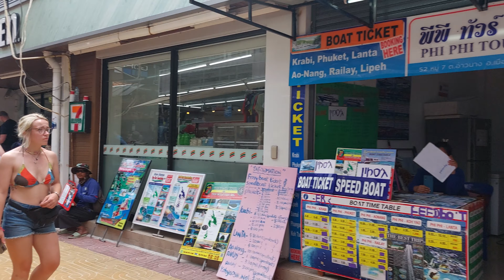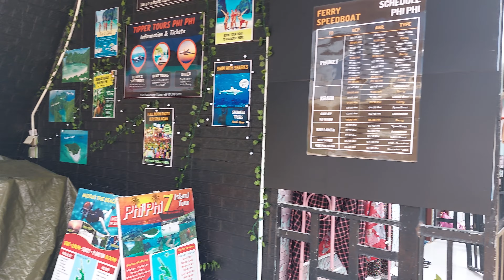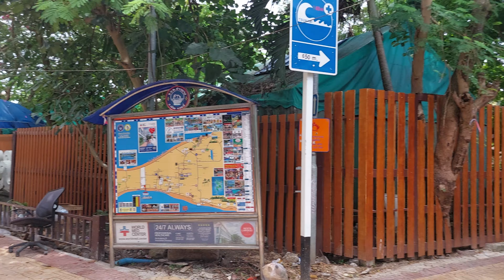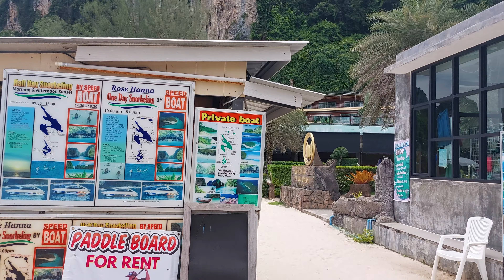Island Tour, Koh Phi Phi, Thailand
Phi Phi Islands